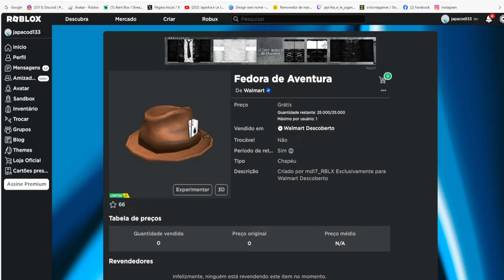Fedora de Aventura Limited UGC GRÁTIS NO ROBLOX FREE LIMITED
wwwwwwwwwwwwwwwwwwwwwwwwwwwwwwwwwwwwwwwwwwwwwwww